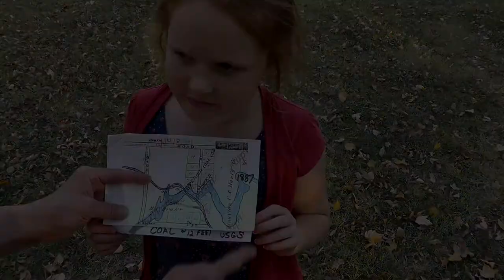Mining Coal on Salt Creek - Osage City, Kansas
Special thanks to Jimmy Joe Lee for permission to use "The Coal Miner Song" written and sang by himself.

 Panasonic TM90 60p, Sony Vegas, Rendered at 1080 x720 30p.